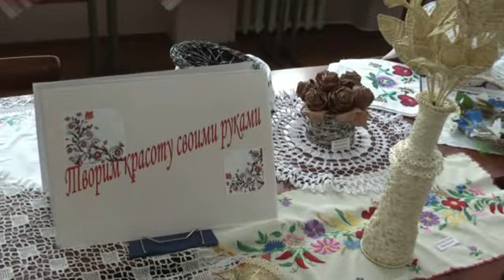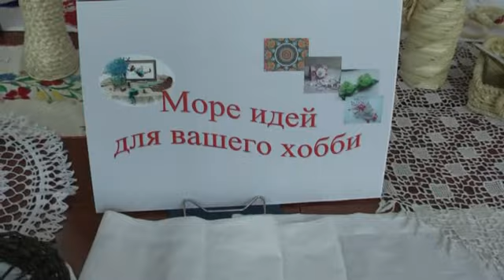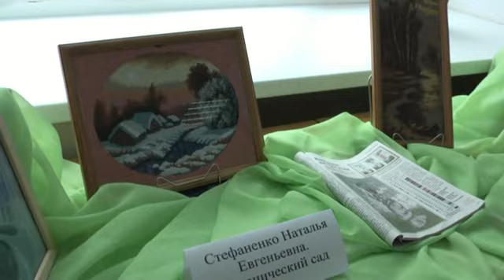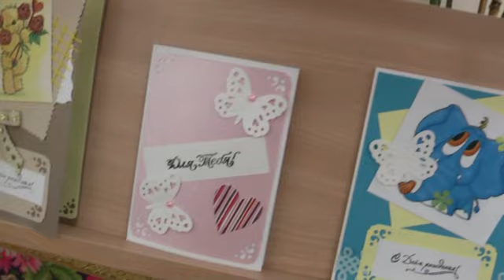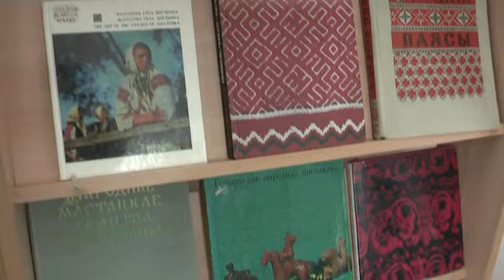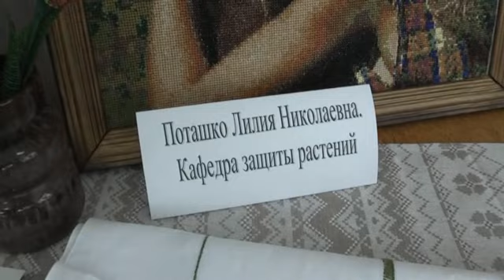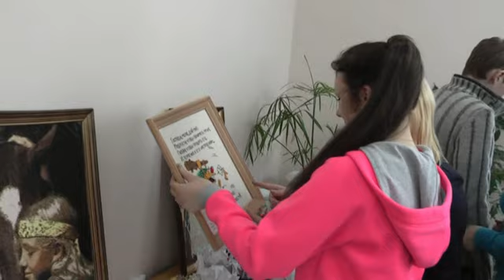Творим красоту своими руками